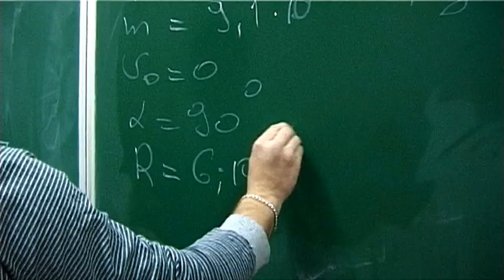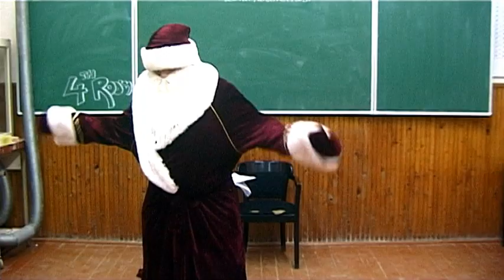A mikulás bosszúja (by NBX)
A videoklippet a 2. évfolyam kérésére készítettem el.